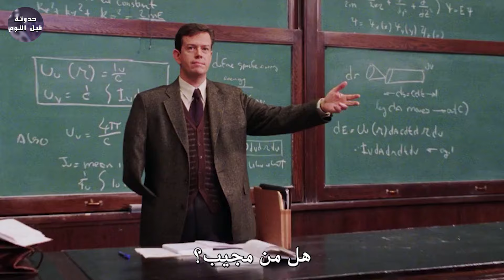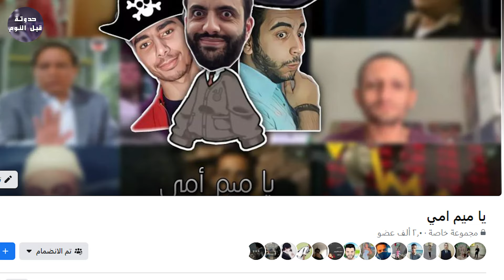اعتزال سبايدر مان 🕷🔥 - ملخص فيلم Spider Man 2🔥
ملخص فيلم Venom
ملخص فيلم Avangers EndGame
ملخص فيلم Captain Marvel
ملخص مسلسل Part 1 - Lucifer S5
ملخص فيلم The Croods
ملخص فيلم Hercules